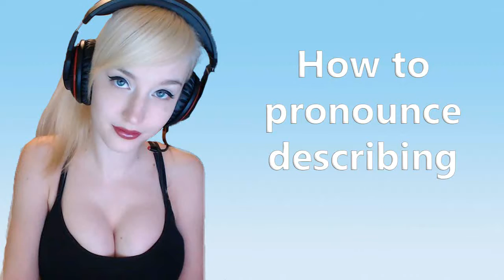How to pronounce describing